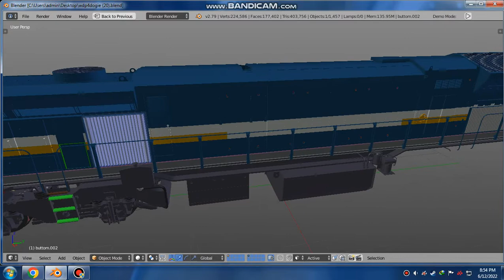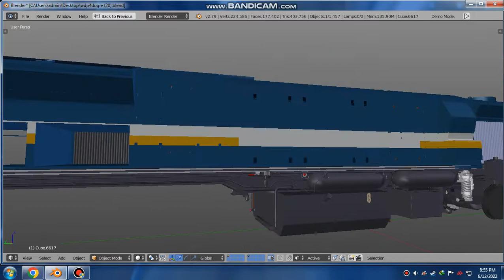blender build 3d model wdp4d locomotive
welcome indian railway game